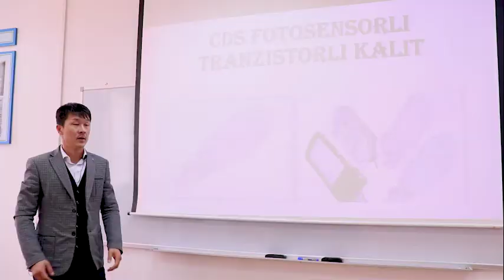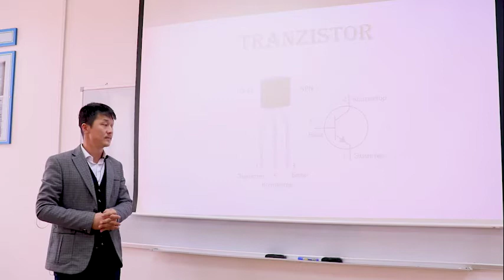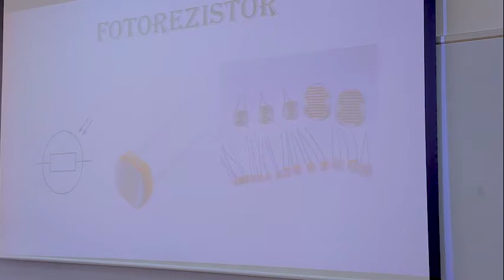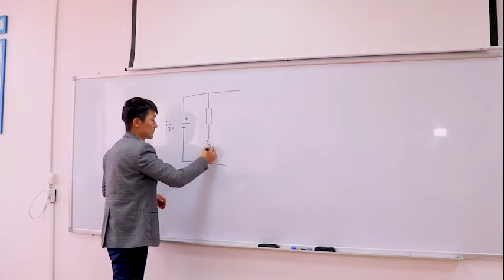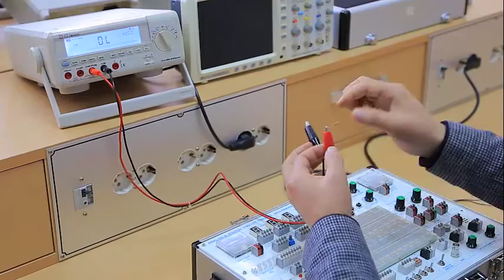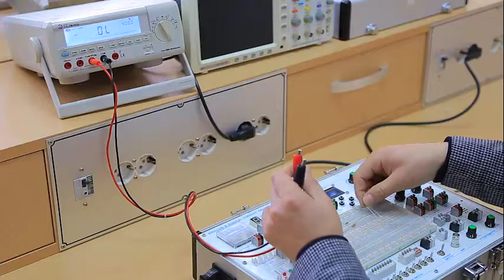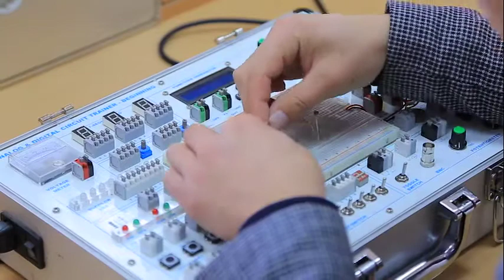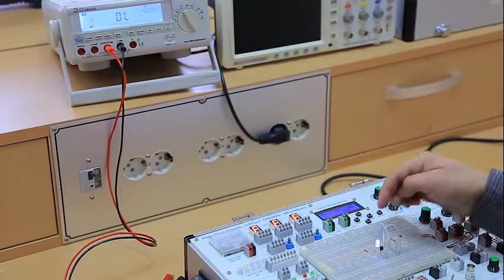CDS fotosensorli kalit